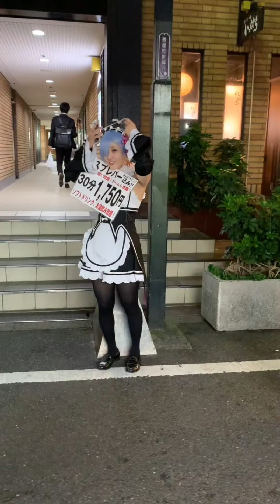2019 Japan Trip part - 1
Long over due
This is our 2019 Japan Trip
From last week of sept. To 1st week of oct.
Compiled i-Phone shots and creates this vlog
Using also i-phone app only to create this video

Hope you may like it